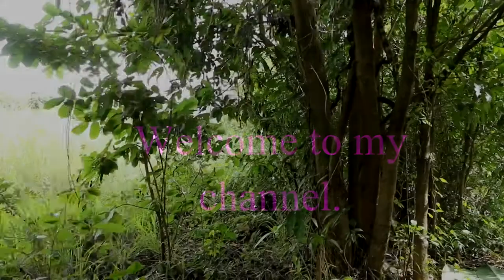Primitive Technology Two smart boy Cooking in wild at river 69